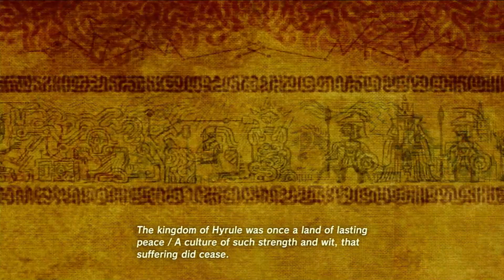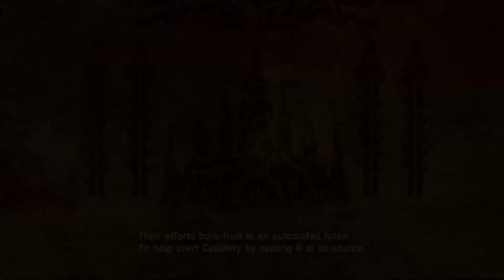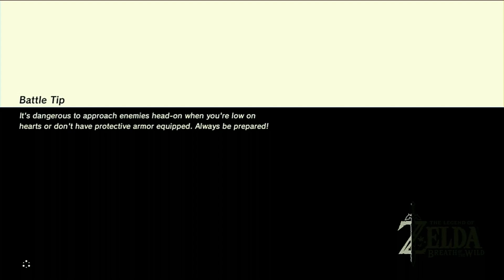The Legend of Zelda: Breath of the Wild